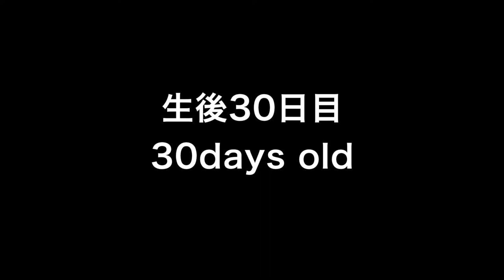Labrador pups 30days old♪ラブラドールレトリーバーの子犬たち・生後30日目・朝起きて、おっぱいのんで、ごはんもたべて、みんなであばれて、すっかりねむくなってしまった子犬たち♪